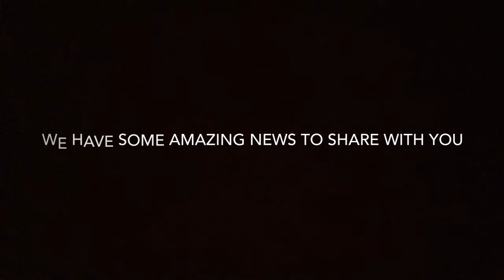Halloween with the smiths 👻💀🎃